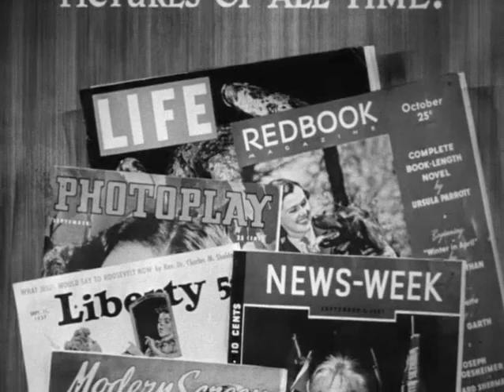The Life of Emile Zola Official Trailer #1 - Henry O'Neill Movie (1937) HD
The Life of Emile Zola Trailer - Directed by William Dieterle and starring Paul Muni, Joseph Schildkraut, Donald Crisp, John Litel, Henry O'Neill. A bio-epic of the famous writer Emile Zola.

MGM - 1937